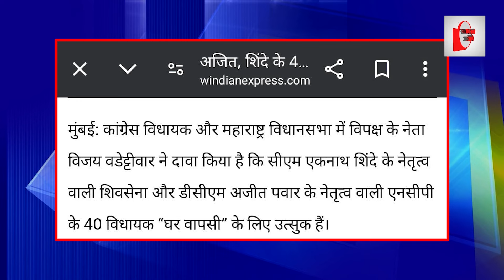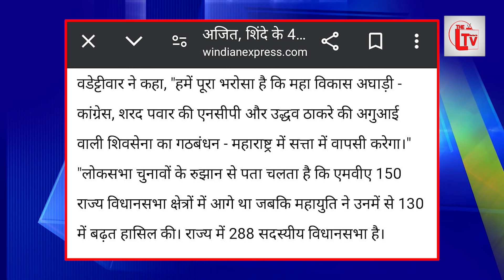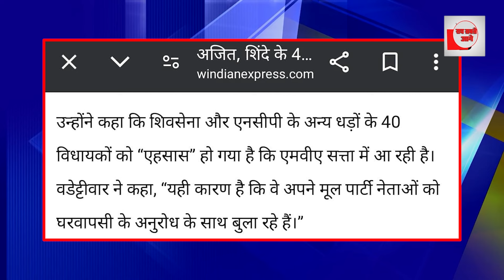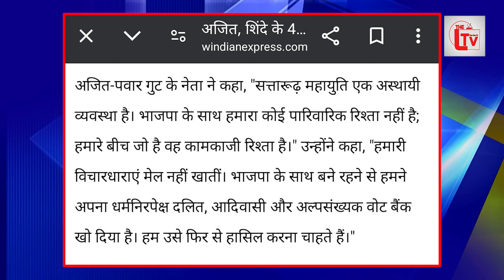शिंदे-BJP गुट के 40 विधायक कांग्रेस के संपर्क में! गिरेगी सरकार?